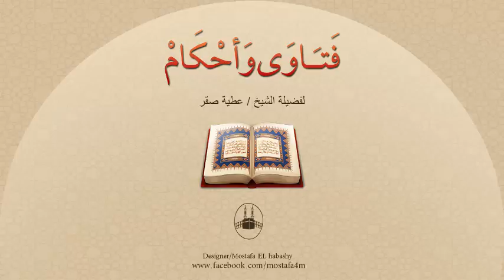ما رأى الدين فى إنتساب المرأة للجيش والشرطة مما يضطرها للمبيت خارج المنزل ؟